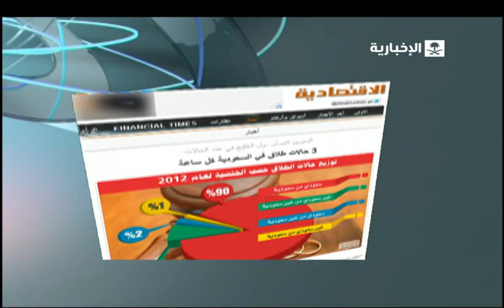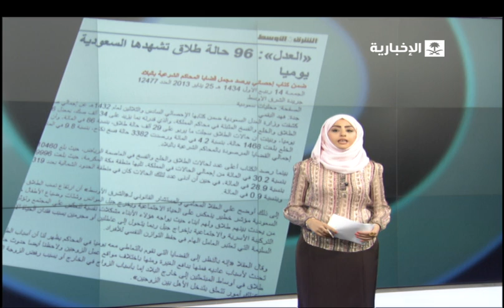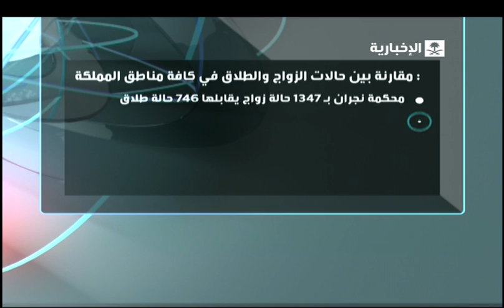أسباب إرتفاع نسبة الطلاق في المملكة